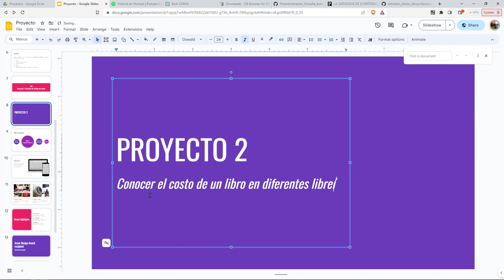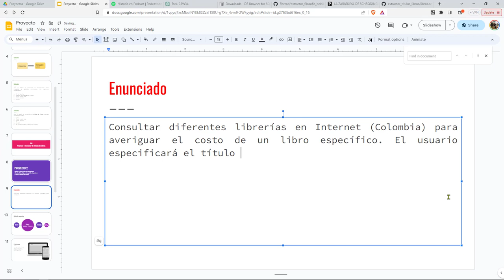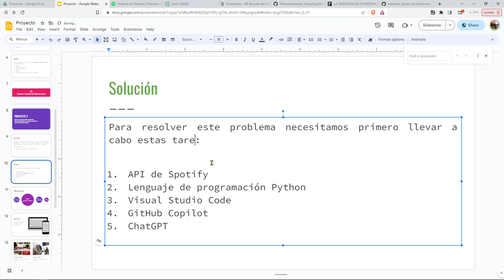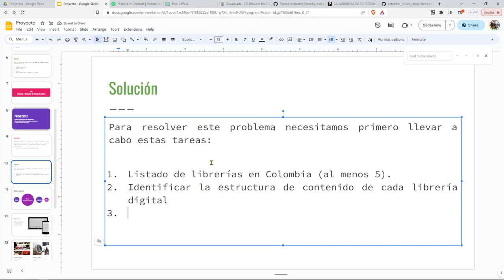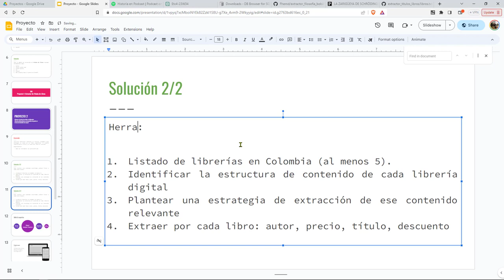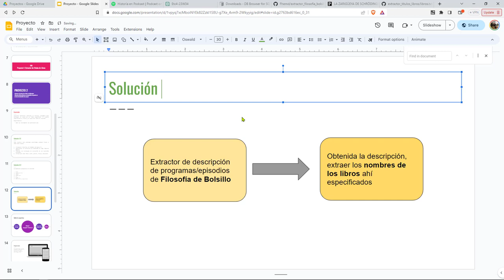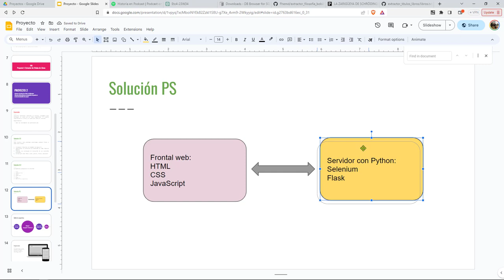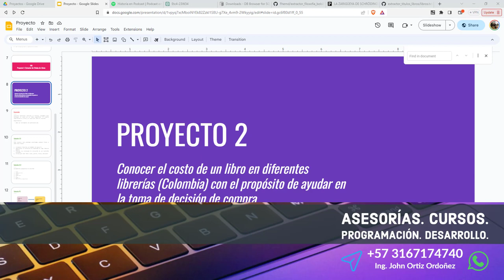41: PROYECTO 2 INICIO Segundo Proyecto - Consulta de Precios de Libros en Librerías Online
41: PROYECTO 2 INICIO Segundo Proyecto - Consulta de Precios de Libros en Librerías Online.